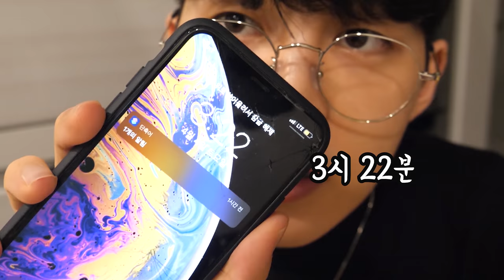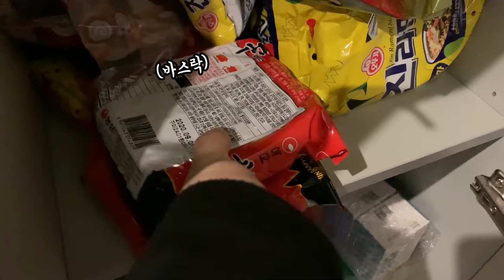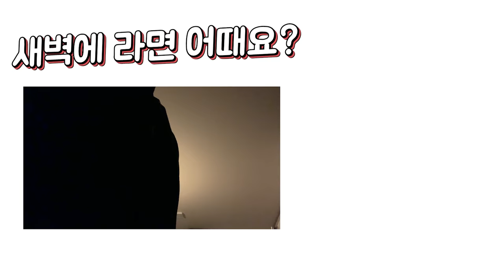새벽에 엄마 몰래 라면 끓여 먹기. 아직도 심장이 떨리네요..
오늘은 엄마 몰래 새벽에 라면을 끓여먹어봤어요!

편집자 : 이인호, 조효선